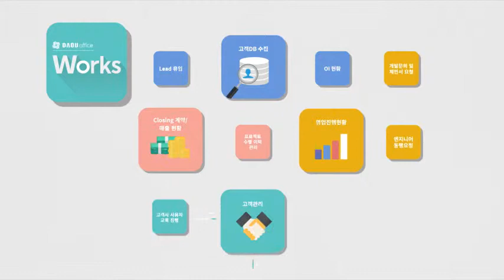Corporate Royalty Free Music / Motivational Track by Raspberrymusic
Royalty Free Music “Promotional” – its a positive inspirational motivational business/corporate track, perfect for corporate videos, business projects, social media, websites, TV commercials and other audiovisual media.

✔ Purchase the license if you want to use this music in your own videos, films, slideshows, advertising